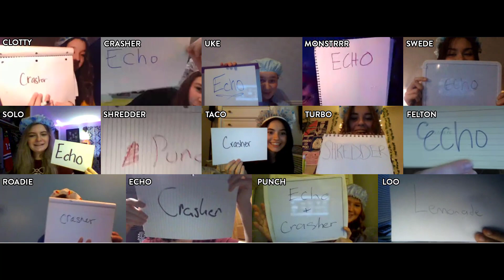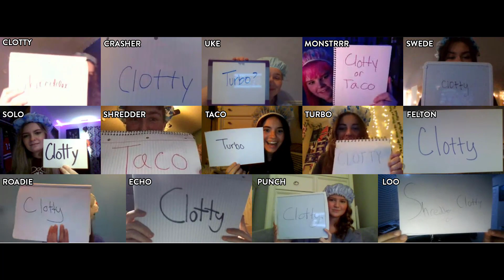EP102: Peanut Butter Side Down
They’re back! It’s episode two of the new podcast and they’re getting better every episode. This week we’ve got some games to play and some fun stories to tell. We’re dissecting the morality of the song Baby Shark, offering each other some life advice in the new segment What Went Wrong Today, and we’re voting on some SCK scenarios. You’ll have to see who’s voted most likely not to survive the zombie apocalypse. Oh hey! Did you hear who the special LTHS staff shoutout was this week?!

The SCK Segments
1:57 - Bubble Bath Banter
8:19 - Shower Cap Recaps The News
16:11 - What Went Wrong Today?
26:51 - SCK Superlatives!
34:48 - Let’s name the show!